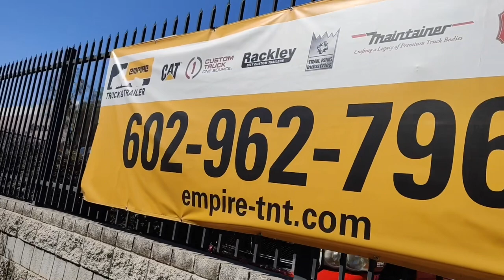Part 2 Problem Solving Bus Speed Issues | Bus Life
This week we are still tackling the mystery of what is preventing the bus from getting up to 55mph.

Become a Member of the Astral Crew